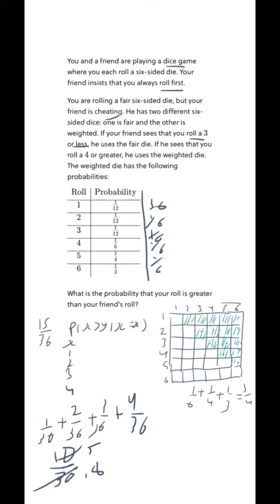Day 122 - Casework